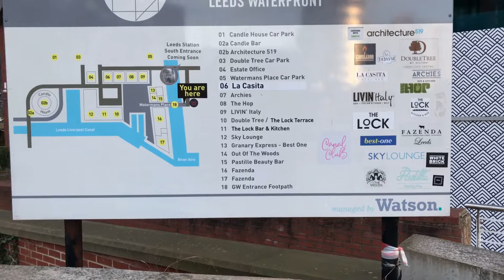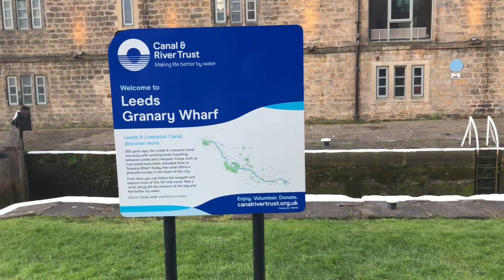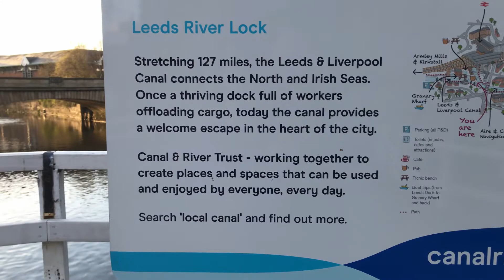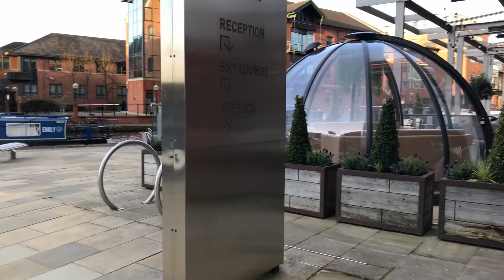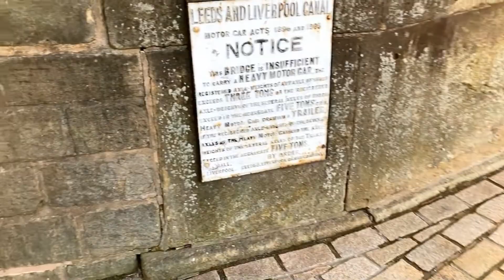Leeds Waterfront Walking Tour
A walk around the Leeds Waterfront and Granary Wharf, next to the River Aire and Leeds City Station

Leeds Waterfront is an area along the River Aire in Leeds, England, which has undergone significant redevelopment in recent years. Once an industrial hub, it has been transformed into a modern, vibrant area combining commercial, residential, and leisure spaces.

The waterfront offers a mix of trendy bars, restaurants, shops, cultural venues, and green spaces, making it a popular destination for locals and visitors alike. The Royal Armouries Museum, with its vast collection of arms and armor, is a prominent attraction in this area. The Leeds Dock, a bustling area featuring shops, restaurants, and a variety of events, is also part of the waterfront.

The area's regeneration has revitalized the riverside, offering picturesque views, walking and cycling paths, and opportunities for relaxation and recreation, contributing to the dynamic and lively atmosphere of the city.